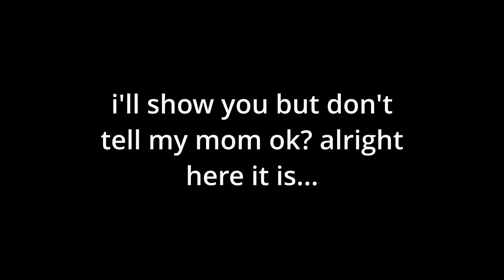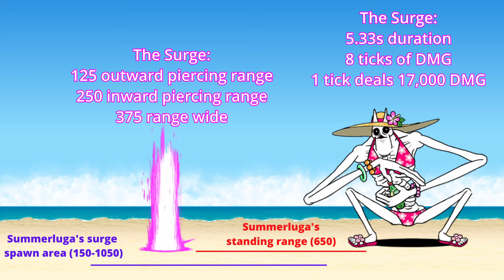Battle Cats - Meet Fabulous Pasalan, Bikiniluga's NEW True Form! (Uber Review ep.24)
Kasli simps begone, Bikiniluga is the new best surge uber
Gotta be real though I wish they gave her a little more than just a surge level up for her true form. The colorization, however, is perfect. Didn't think she could get any badder until now

Timemarkers:
0:00 Intro
0:52 Overview/Stats
1:56 Surge Explained
3:43 Pros and Cons
4:28 Tier List Rankings
6:00 Closing Thoughts